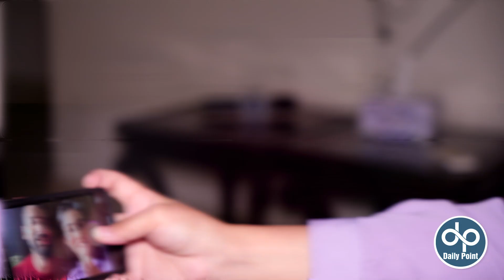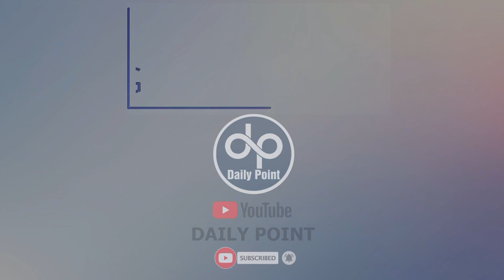6 Feet Boy Married with 4 Feet Girl | How Famous TikTokers Decided to Get Married | Daily Point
6 Feet Boy Married with 4 Feet Girl | How Famous TikTokers Decided to Get Married | Daily Point